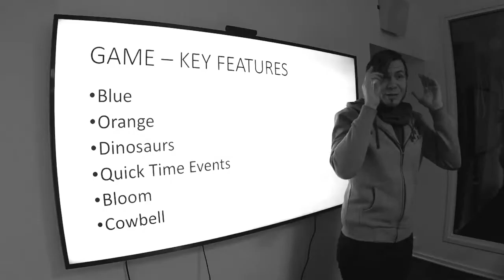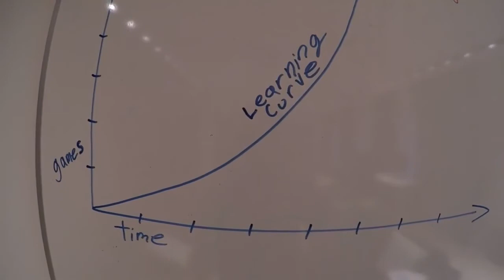FGJ17 Keynote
Keynote for the Finish Game Jam 2017 featuring the president of Finnish Game Jam organization and a sponsor message from Futureplay.